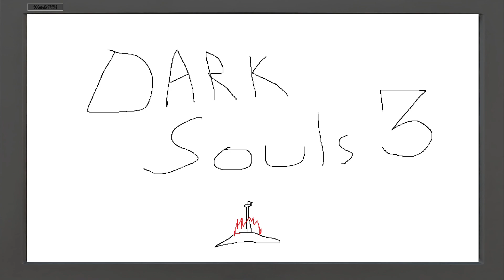Dark Souls 3 - Day 11 - Fighting a Consumed King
Off stream I explored Lothric Castle and found the Consumed King's entrance. That sure is a weird boss with an invisible baby. After taking on that we went to the Untended Graves and took on the Champion Gundyr.  In the end we check out the Archdragon Peak and noped right out after the dragon showed up.